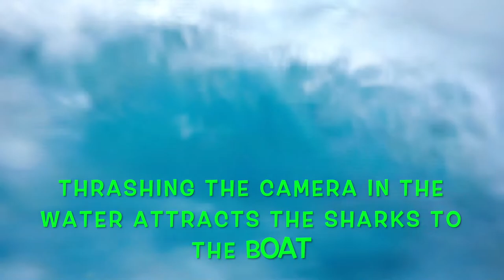SHARKS AND BONITO EVERYWHERE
While fishing a fishing tournament with the Blue Brothers Fishing team, we caught over 30 bonito on this particular day and when the bonito are schooling, usually big sharks are not far behind. As we reeled in the bonito fish, large sandbar sharks would come right to the boat to try and get an easy snack. In this video, we will bring you on an underwater adventure with some sandbar sharks. They were everywhere.